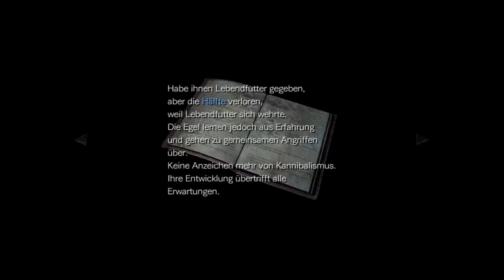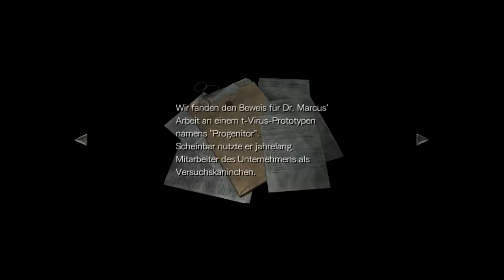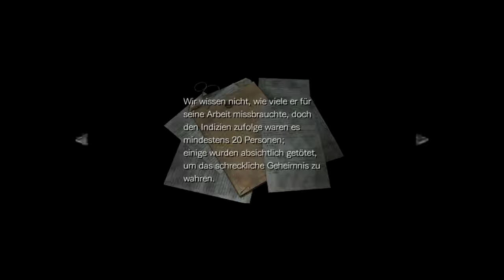DAMPF in diesem Raum abgelassen werden | #21 | 60fps HD| Resident Evil Zero | Deutsch | Let´s Play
Willst du mir folgen? Kein Thema!

Über Resident Evil Zero:

►Entwickler: Capcom
►Publisher: Capcom
►Genre: Survival Horror
►Release: 19. Januar 2016
►USK: ab 18 Jahren
►Originaltitel: Biohazard Zero
►Plattform: Playstation 3, Playstation 4, Xbox 360, Xbox One, PC Windows

Infos:
Resident Evil Zero spielt zeitlich vor Resident Evil. Das Bravo-Team des Spezialkommandos S.T.A.R.S. wurde zur Aufklärung der bizarren Morde im Raccoon Forest entsandt, doch bei ihrer Ankunft stürzt der Einsatz-Hubschrauber ab. Die Besatzung überlebt den Unfall, verliert aber die komplette Ausrüstung. Beim Sichern des Geländes stößt das Team auf einen Gefangenentransporter und die Leichen ermordeter Soldaten. Nur vom Sträfling Billy Coen, der sich ebenfalls im Wagen befinden sollte, gibt es keine Spur. In der Rolle von Rebecca Chambers, einer 18-jährigen S.T.A.R.S.-Rekrutin, begibt sich der Spieler auf die Suche nach dem Flüchtigen. In einem nahe liegenden Zug wird sie fündig. Doch der Zug fährt plötzlich los und beide müssen sich gegen Zombies verteidigen. Rebecca hat einen weiten Weg vor sich, um wieder zu ihrem Team zurück zu gelangen. Weiterhin kommt man im Verlauf des Spiels an Orten vorbei, die bereits aus Resident Evil 2 bekannt sind.